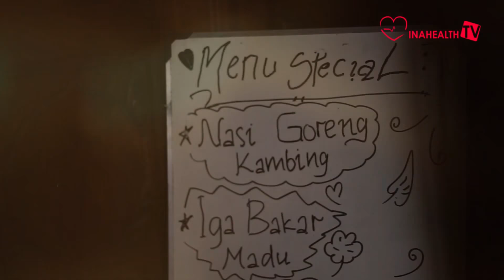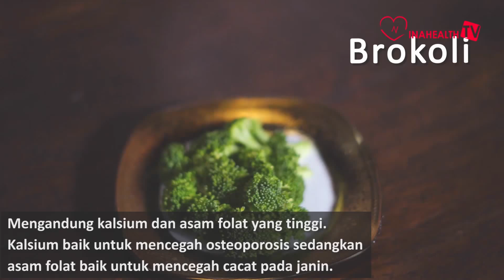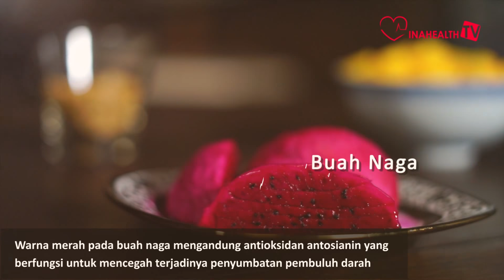APA SIH MENU YANG BAIK UNTUK KOLESTEROL TINGGI??? (Eps. 02) - MY MEAL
Terkadang para penderita kolesterol tinggi tidak sadar terhadap kondisi tubuh mereka sehingga tetap saja pola makan sebelumnya. Pada episode kali ini, My Meal akan mengajak anda membuat menu masakan yang aman bagi penderita kolesterol tinggi.
AYAM BROKOLI TERIYAKI
BAHAN :
200 gram brokoli
20 gram jamur kuping
100 ml air
1 buah bawang bombay
1 sendok teh gula diet
3 siung bawang putih
½ sendok teh garam
½ sendok teh merica bubuk
½ sendok teh minyak wijen
SAUS TERIYAKI secukupnya
Potongan ayam sesuai selera
Minyak goreng secukupnya
Cara Membuat
1. Rendam ayam dengan saus teriyaki, garam, gula, merica, dan bawang putih diamkan sebentar
2. Potong brokoli sesuai selera
3. Panaskan minyak sedikit sambil tumis bawang bombay hingga harum
4. Masukkan brokoli, tambahkan sedikit air
5. Masukkan ayam yang sudah direndam bumbu, masak sampai matang dan aduk hingga bumbu tercampur rata

RESEP 2
MANGO SMOOTHIE BOWL
BAHAN :
2 buah mangga
Granola secukupnya
Buah Naga separoh
Pisang 1 buah untuk topping
1. Kupas mangga, potong kotak dan masukkan freezer. Lalu blender
2. Tuang ke mangkuk dan berikan topping
3. Sajikan selagi dingin